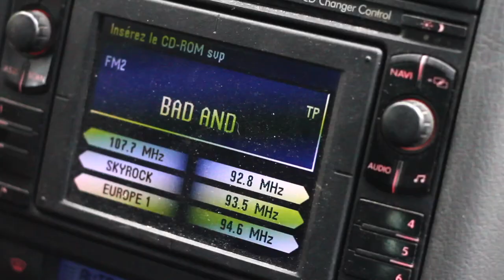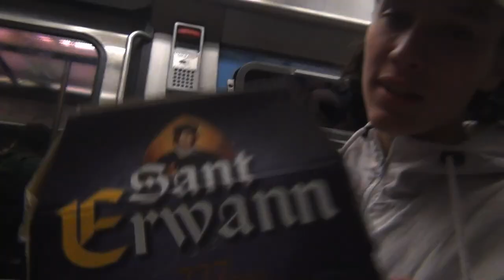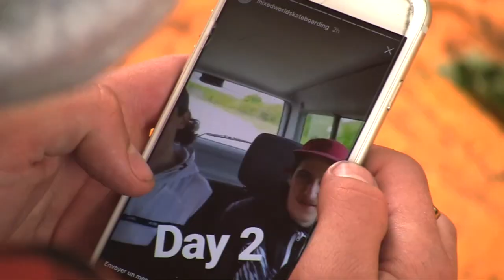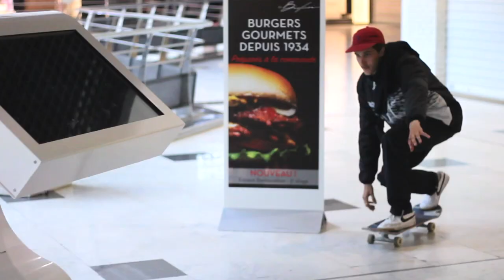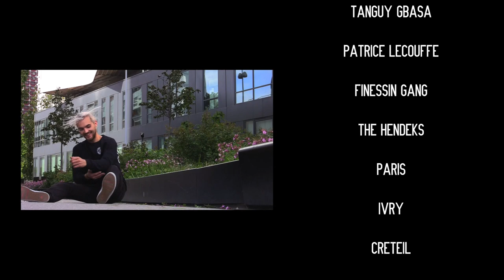Mixed World in Paris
Mixed World Skateboarding parked the van in the city of Lights. Have a seat and enjoy our trip recap !

Welcome to your world.

Gabin Hermin, Ulysse Lecouffe, Greg Tos, VM Bouhier, Logan Janicki, Camille Hubert